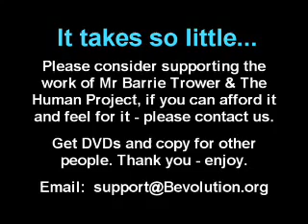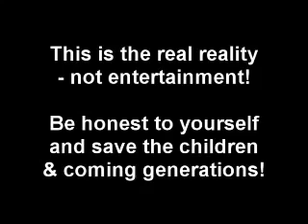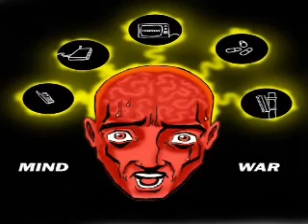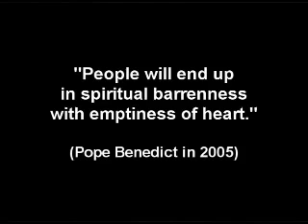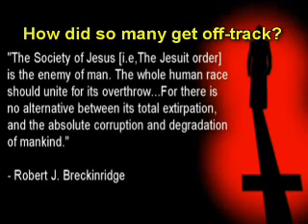Barrie Trower ( 8 of 10) Radiation Scientist and Expert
Documents and links are on Creatrix13 youtube channel